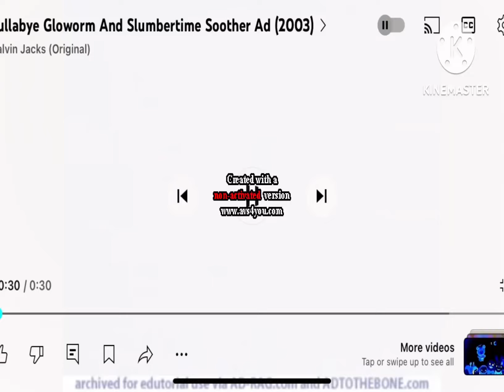Playschool Lullabye Gloworm and Slumbertime Soother Ad (2003) G major (gckxjg)